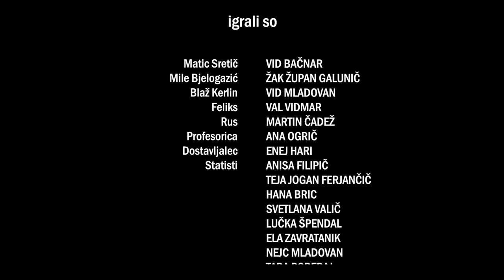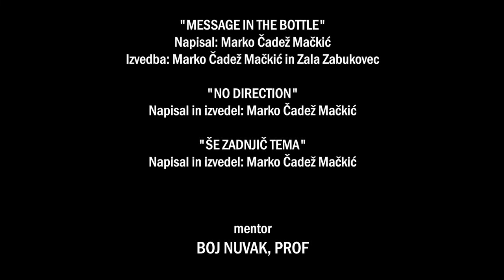ŠE ZADNJIČ - film (2022)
Skupina srednješolskih prijateljev se odloči prirediti še zadnji srednješolski žur.

REŽIJA: Enej Hari
SCENARIJ: Enej Hari in Žak Župan Galunič
ZVOK: Zala Zabukovec
IGRALCI: Vid Bačnar, Žak Župan Galunič, Vid Mladovan, Val Vidmar, Martin Čadež, Ana Ogrič, Enej Hari
OSTALA EKIPA: Eva Žnidarčič, Nika Bitežnik, Lana Fornazarič, Žak Župan Galunič, Enej Hari, Kemal Asanoski, Mojca Lipušček, Eva Koler, Žan Perat
GLASBA: NAPISAL: Marko Čadež Mačkić, IZVEDBA: Marko Čadež Mačkić in Zala Zabukovec

MENTORJA: Boj Nuvak, prof. in Alessandro Sluga, prof.

Zahvaljujemo se Baru Gallus za izposojo sodov in profesorju Jerneju Kastelcu